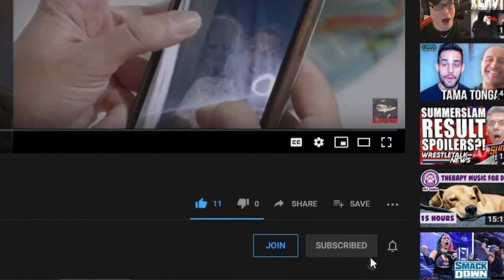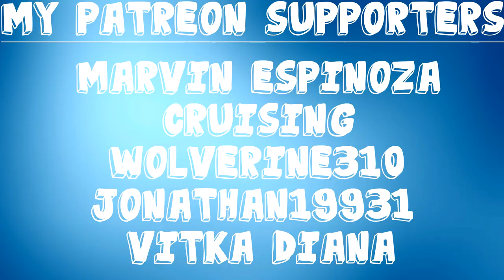The Necklace - Short Horror Film | Dan Ex Machina Reacts